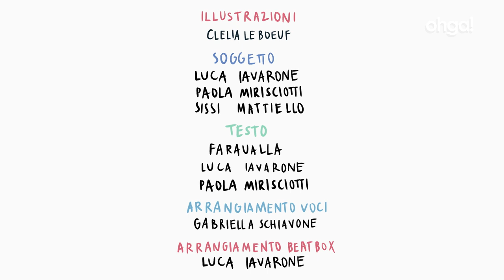In fondo al mar “è una schifezza”, la Sirenetta canta l’inquinamento e la plastica in mare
Chi non conosce “In fondo al mar” de La Sirenetta, film classico della Disney? Una canzone che ha fatto sognare bambini e adulti in cui il granchio Sebastian narra ad Ariel le meraviglie che si possono ammirare nelle profondità marine.

Oggi però non è più così e Ohga lo ha voluto raccontare in una rivisitazione del famoso brano Disney, cantata a cappella dal quartetto Faraualla. L’inquinamento del mare, la plastica, il petrolio e tutti i rifiuti che riempiono gli oceani sono i tristi protagonisti di questa rielaborazione. Grazie alle illustrazioni di Clelia Le Boeuf, per la regia di Luca Iavarone, scopriremo cosa sono diventate le nostre spiagge, quali sono le cause e le conseguenze del mare inquinato e perché oggi “in fondo al mar… è una schifezza”.

Credits video
Prodotto da Ciaopeople
Diretto da Luca Iavarone
Voci e sirene: Faraualla (Gabriella Schiavone, Maristella Schiavone, Teresa Vallarella, Loredana Savino)
Beat box e granchio: Pietro Esposito
Illustrazioni: Clelia LeBoeuf
Soggetto: Luca Iavarone, Paola Mirisciotti, Sissi Mattiello
Testo: Faraualla, Luca Iavarone, Paola Mirisciotti Arrangiamento voci: Gabriella Schiavone
Arrangiamento beatbox: Luca Iavarone
Animazioni: Turtle Studio
Aiuto regia: Paola Mirisciotti
Assistenti alla regia: Sissi Mattiello, Francesca Iavarone
Organizzatrice generale: Viviana Sacco
Operatore e postproduzione: Gianluca Cesarano